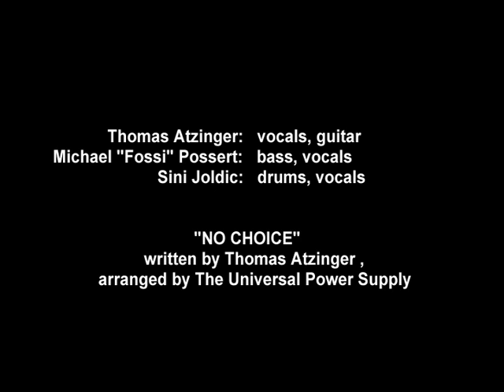"No Choice" Unplugged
Roxy, Ulm, Germany, March 7th 2008